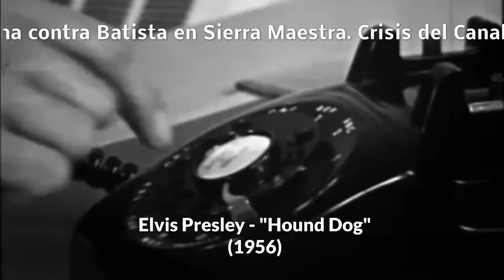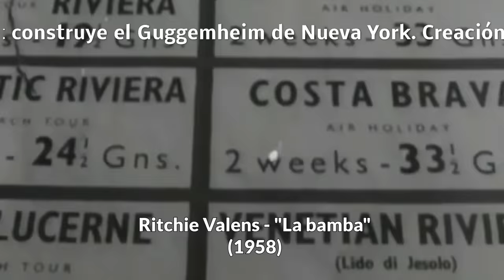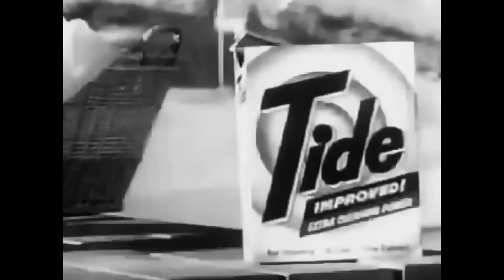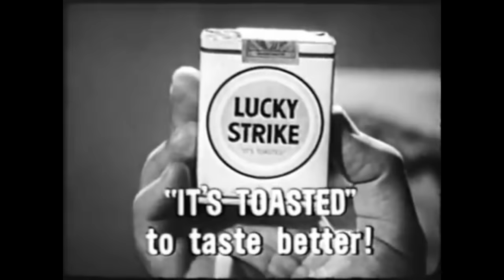Música década 1950-1960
Canciones, bailes, publicidad. La historia de la gente corriente en la década de los años 50, en Estados Unidos y en Europa, unidos por los acontecimientos políticos y económicos.